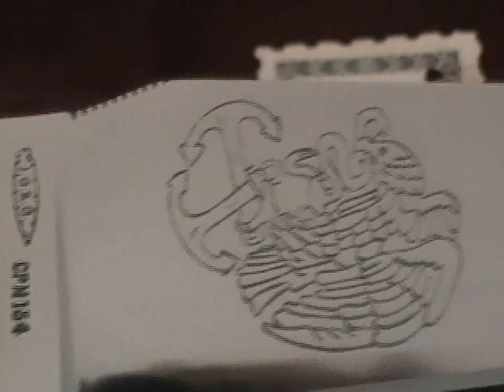TACTICO CPM154. CUCHILLOS ARTESANALES RUIZ